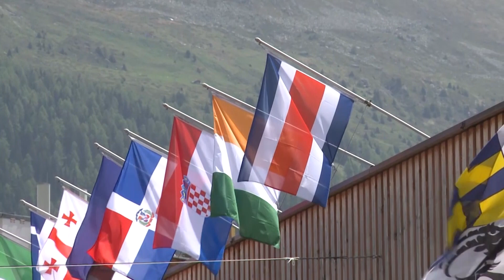Forum économique de Davos : Patrick Achi, présent pour promouvoir les succès de la Côte d’Ivoire